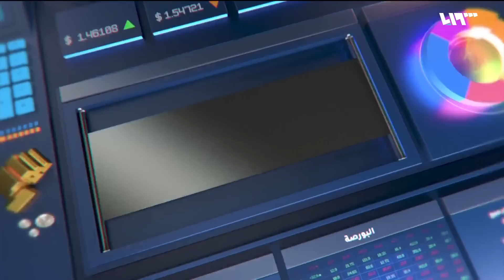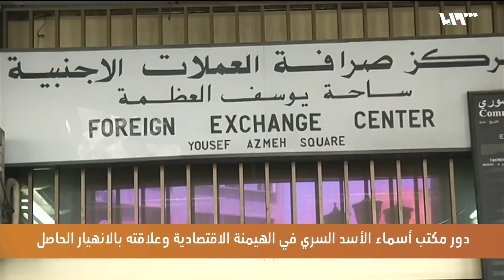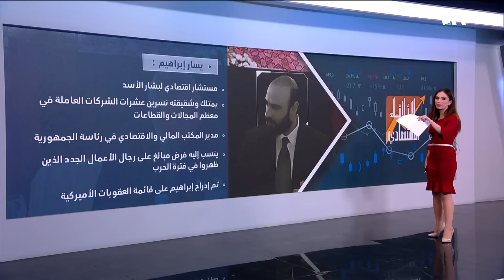تفاصيل جديدة عن أعضاء مكتب أسماء الأسد السري وسيطرتهم على اقتصاد سوريا | الثلاثاء الاقتصادي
قيل إنه في زمن الحروب تتعالى الصيحات المنادية بسياسات يشوبها الغموض لصالح أجندات يراد منها تحقيق أهداف خفية تصب في صالح الطرف الأقوى في العلن، ولكن حين يكون الحديث عن توظيف سياسات بعينها لصالح بناء الدولة فهنا تتعارض الفرضيتان مع شكل الدولة الذي تحدثه عنه ابن خلدون حين قال إن الدولة تمر بعدة أجيال تبدأ بجيل البناء والعناية وتنتهي بالجيل الهادم.
كل ما سبق كان مقاربة طبيعية لشكل الدولة وأركانها، ولكن إذا ما حاولنا إسقاط ذلك على الدولة السورية نجد أن الجيل الهادم في عرف ابن خلدون هو السائد لصالح الطبقة الحاكمة التي حولت كل الانهدامات الحاصلة في سوريا لخدمتها من خلال أدوات تتحكم باقتصاد الدولة وتهيمن عليه بتدبير وإدارة من مكتب سري تقوده أسماء الأسد هو بمثابة غرفة عمليات تضع خطط هدفها تحقيق أمبراطورية مالية على حساب إفقار الشعب وإدخاله في قوقعة البحث عن الرضى بأقل الحقوق الواجبه له هذا ما كشف عنه تحقيق لصحيفة فاينينشال تايمز الأميركية التي أكدت في تحقيقها حقيقة كل خفايا هذا المكتب.
تقديم: يارا إدريس
ضيف الحلقة: كرم الشعار – مدير البرنامج السوري في مرصد الشبكات السياسية والاقتصادية